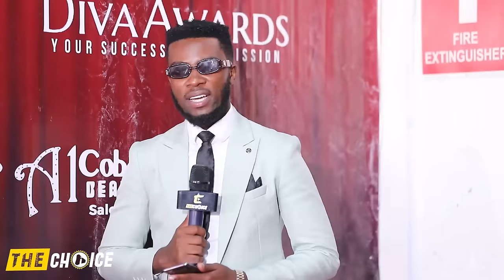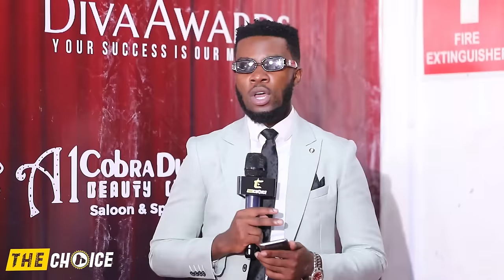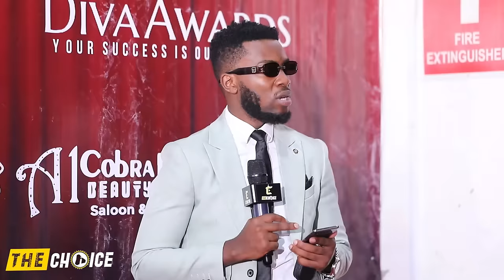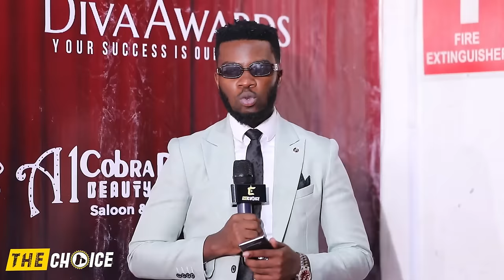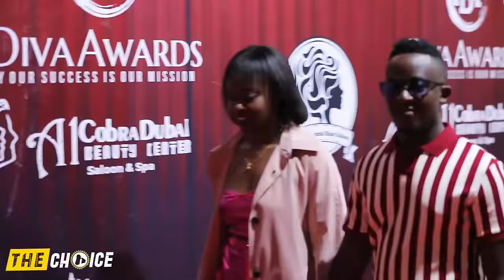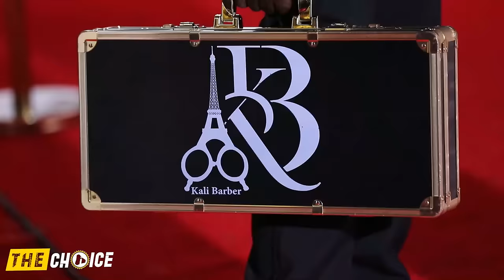BOOM🚨 SHADDY BOO N'UMUKUNZI mushya bakoze ibitangaza❤️🚨 imbere y'imbaga🙌🏼 abantu Barahuruye🔥